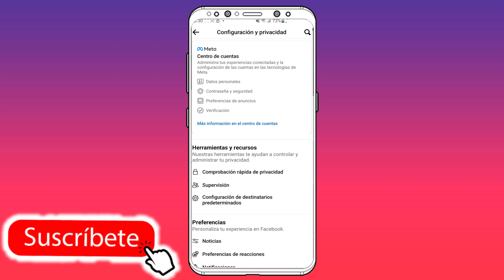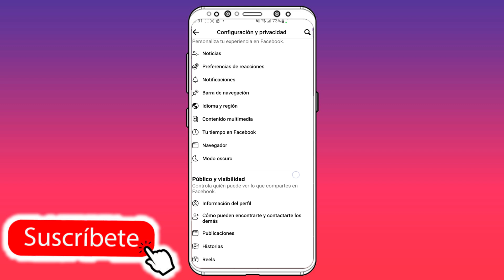Como Ocultar mis seguidores en Facebook ✅️